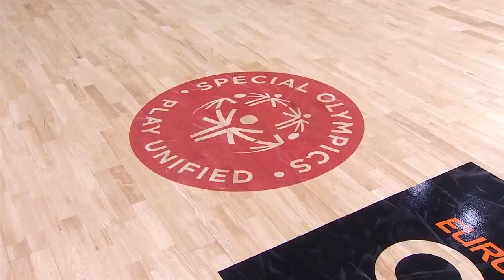Highlights: Dinamo Banco di Sardegna Sassari - Maccabi Fox Tel Aviv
In an intense game that went down to the wire, Maccabi FOX Tel Aviv bounced back and kept its Top 16 hopes alive by downing Dinamo Banco di Sardegna Sassari 74-76 on the road on Thursday.